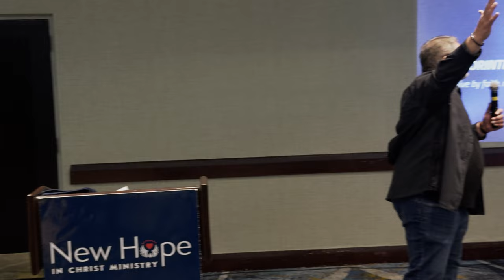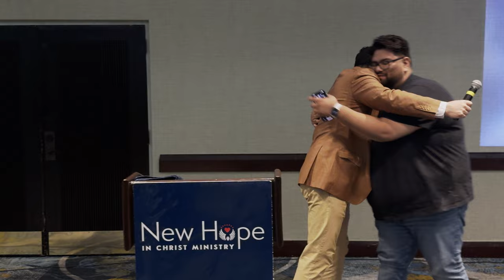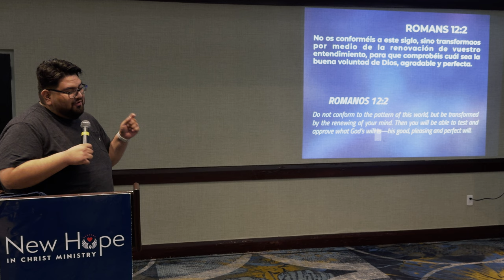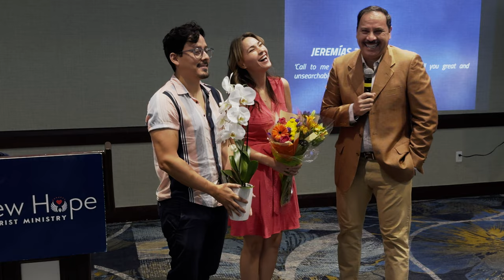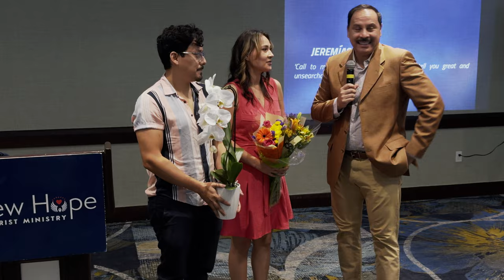Los Lideres de New Hope